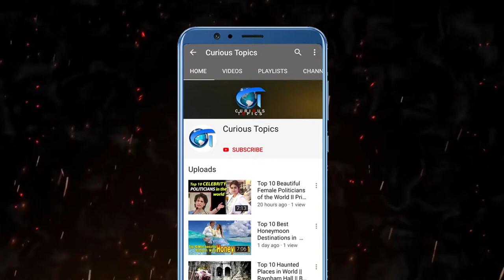Top 10 Hotest Actress in Argentina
10. Cecilia Roth
8 August 1956
 (age 63 years),
Place of birth Buenos Aires, Argentina
She is the winner of two Goya Awards and a European Film Award. She is known for being an "Almodóvar girl" and the "muse" of Fito Páez during the 1990s.
She began as an actress in Argentina, until 1976 when she fled the military dictatorship and moved to Spain. Roth has had great success in Spanish film since her first appearances in Las verdes praderas (The Green Meadows), by José Luis Garci; Arrebato (Rage), by Iván Zulueta; and Laberinto de pasiones (Labyrinth of Passion) by Pedro Almodóvar. Her most prominent movies include Un lugar en el mundo (A place in the world) and Martín (Hache), both by Adolfo Aristarain.
She is also known for her leading role in Todo sobre mi madre (All about my mother), by Almodóvar. Roth won Goya Awards for Best Actress with both directors. Roth has also made noteworthy appearances in numerous television series, including the soap operas Por amor (For love), together with Arnaldo André and Marita Ballesteros, and Nueve lunas (Nine moons). She appeared in the mini-series Laura y Zoe together with Susú Pecoraro, Epitafios (Epitaphs) with Julio Chávez and Leonardo Sbaraglia, and Tratame bien (Treat me nice) again with Chávez.

9.sabrina garciarena
19 July 1983
(age 36 years),
Place of birth Ramos Mejía, Argentina
She started her career in movies from
2006 La leyenda del gauchito Gil: La Sangre Inocente
To the mopst recent one
2016 Los inocentes
The actress won the award
2010 Silver Condor Awards
Female Revelation

8 soledad fandino
 7 April 1982
 (age 37 years),
Place of birth Flores, Buenos Aires, Argentina
Initially performing roles in family TV series, Soledad's passion and wishes to push her craft led to play complex and different roles far away from herself in primetime television films and mini-series like Dromo, Maltratadas and Televisión x la inclusión. With her starring role in Contra las Cuerdas, she established her rising stardom. On stage, she displayed her acting abilities in the play Ceremonia Secreta,[3] performing Cecilia Engelhardt, a physically and mentally abused young woman who loses her mind. Her performance garnered her a Florencio Sánchez Award nomination in 2012

7.Julie gonzalo
9 September 1981
 (age 38 years),
Place of birth Lanús Oeste, Argentina
Julieta Susana Gonzalo is an Argentine actress and producer. She starred as Pamela Rebecca Barnes in the TNT drama series Dallas. Gonzalo is also known for her roles in films, including Freaky Friday, A Cinderella Story, and Christmas with the Kranks, and on television series Veronica Mars and Eli Stone. In 2011, Gonzalo was cast as series regular in the TNT revival of Dallas,[12][13] which premiered on June 13, 2012.[14] Her character, Rebecca Sutter, was later revealed to be Pamela Rebecca Barnes, the daughter of the characters Cliff Barnes (Ken Kercheval) and Afton Cooper (Audrey Landers) from the original series.[15][16][17] The series was cancelled after three seasons in 2014. The following years, she starred in a number of Hallmark Channel television movies, and well as guest starred in Grey's Anatomy and Lucifer. For the 2019-20 season, Gonzalo was cast as Andrea Rojas in the fifth season of Supergirl, as a series regular.

6. mia maestro
19 June 1978
 (age 41 years),
 is an Argentine actress and singer-songwriter. She is known for her role as Nora Martinez in The Strain, Nadia Santos in the television drama Alias, as Christina Kahlo in Frida, and as Carmen in The Twilight Saga. She played Dr. Nora Martinez in the vampire horror series The Strain, created by Guillermo del Toro. She also guest starred in the NBC television series Hannibal in 2015, playing the role of Allegra Pazzi, the wife of an Italian inspector.[5] In 2017, she returned to theater and played the role of Diana Salazar in Ferdinand von Schirach's Terror. The play was produced in multiple countries, an adapted version of the play was gotten its United States premiere in a production by Miami New Drama at Miami Beach’s Colony Theatre.She currently lives in Los Angeles, California.